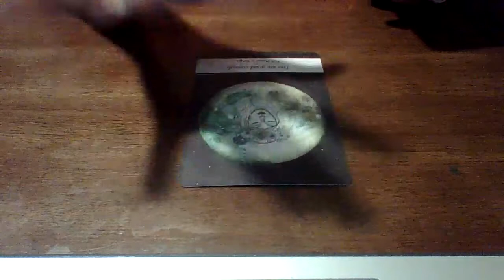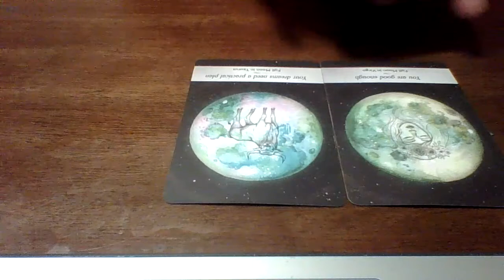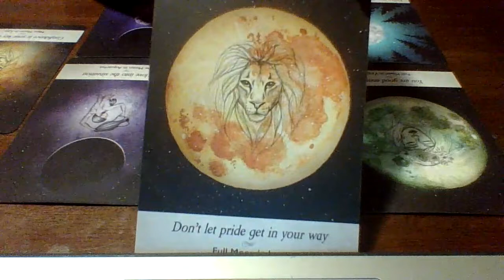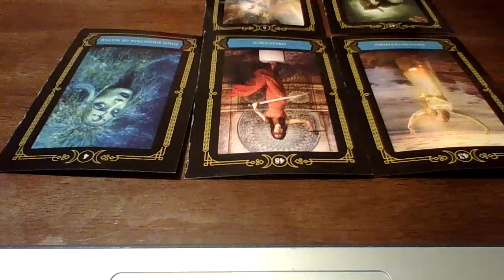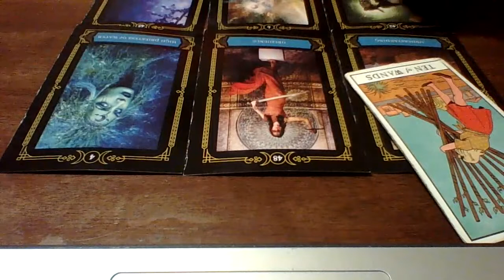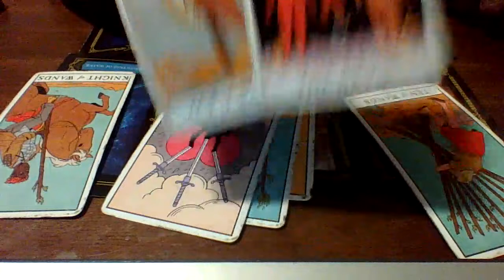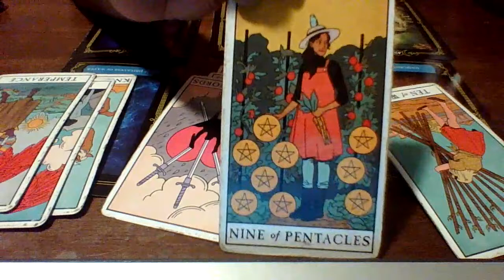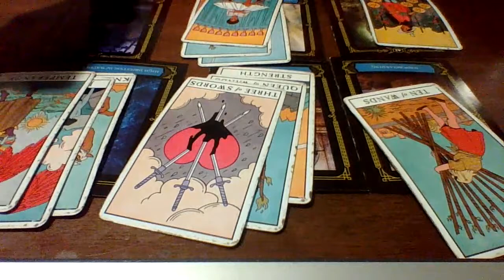FULL MOON IN PISCES | SECRET REVEALED! 3RD PARTY WANTS TO GET PREGNANT